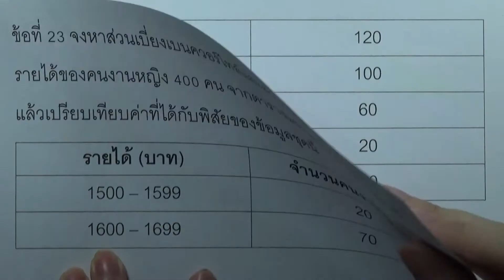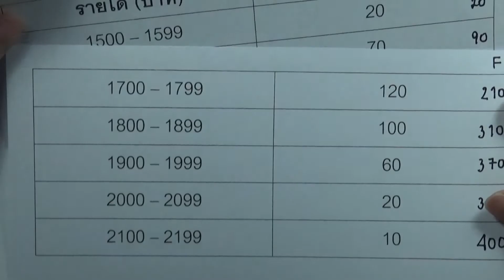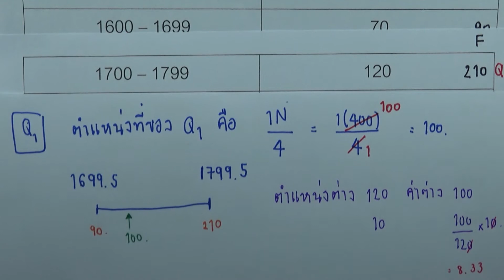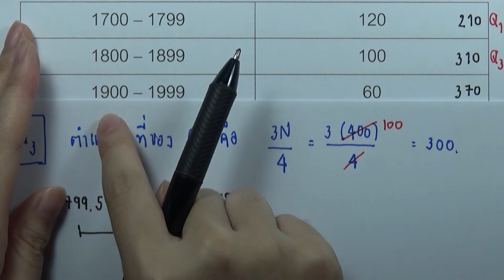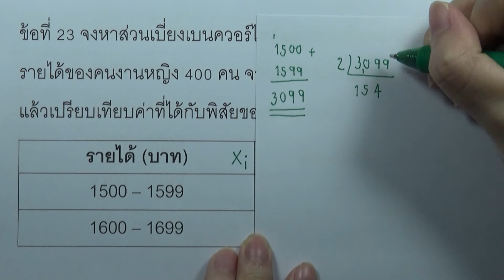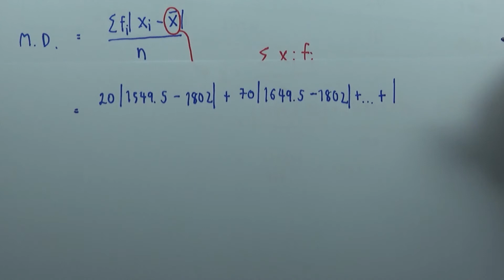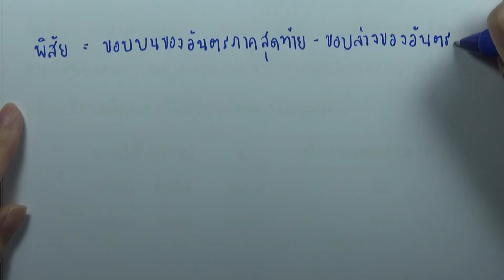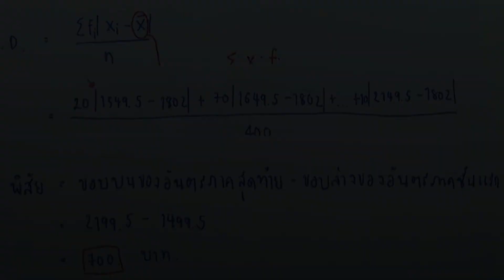แบบฝึกหัด การวิเคราะห์ข้อมูลเบื้องต้น 23